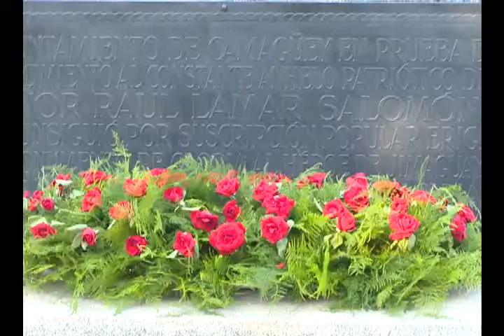Ofrendan corona de laurel a la escultura de la Madre Patria del Parque Agramonte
El Parque Agramonte lució hoy todo el esplendor del conjunto escultórico que rinde honor a El Mayor y a las luchas libertarias por la Patria…Los daños ocasionados por el incidente que ayer le afectó fueron restañados por hábiles manos de trabajadores de la Oficina del Historiador…